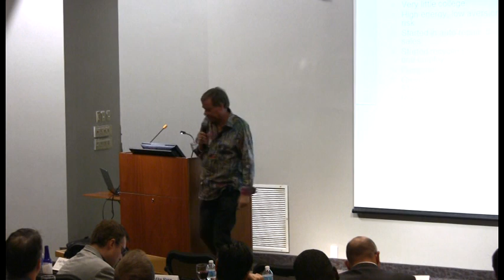Biz Owners Education Entrpreneur Speaking Session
ron sturgeon speaking to a group of entrpreneurs about his tips for success, part 1, Feb 26 2013